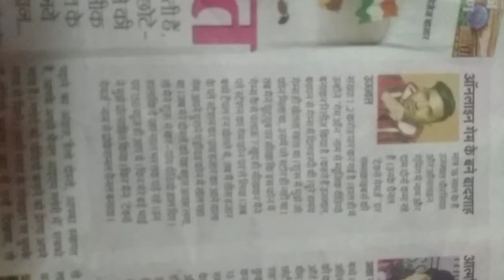Techno Gamer bana Badshah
Techno gamer big fan